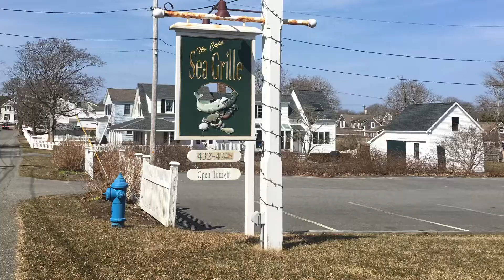Harwich Port in Cape Cod, MA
Where the people at? It was a cold Saturday afternoon  in this beach town.
One last walk around Harwich Port before leaving to Burlington, MA. We stayed in Setucket Village for a few months and we loved it...